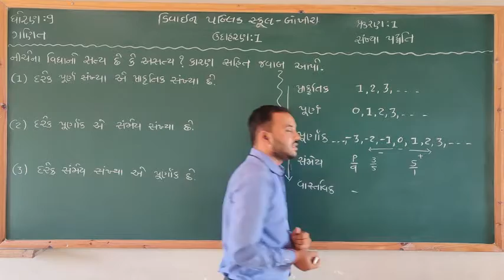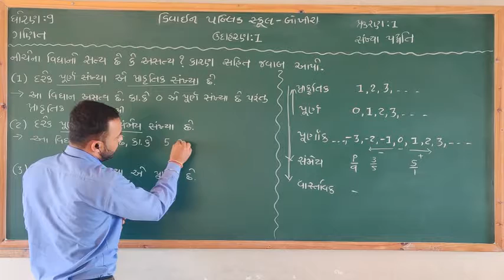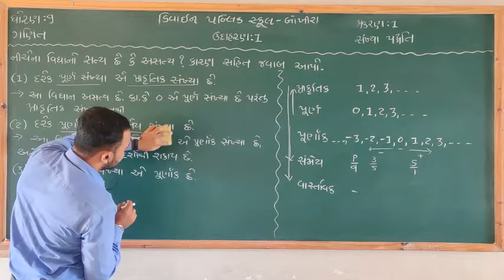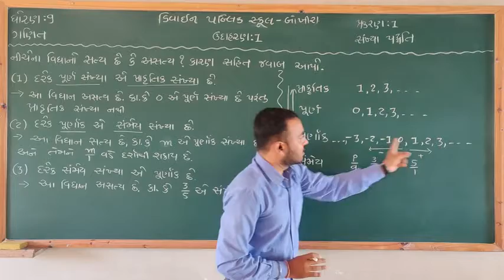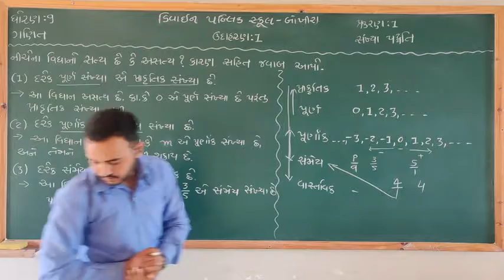Std 9 maths ch-1 સંખ્યા પદ્વતિ ઉદાહરણ -1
Std 9
 maths
ch-1 સંખ્યા પદ્વતિ
ઉદાહરણ -1